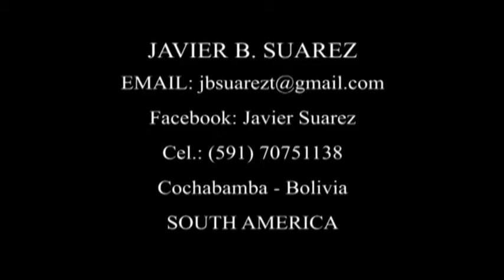Javier B. Suarez Acting Reel al 2013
Actor Javier B. Suarez ´s reel, contains pieces of his work in film and theatre from 2005 untill 2013.